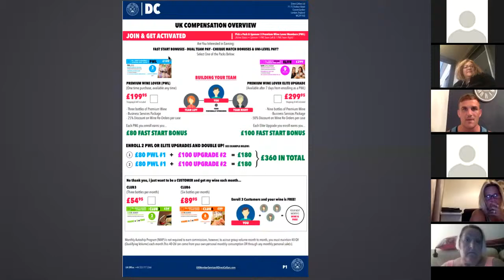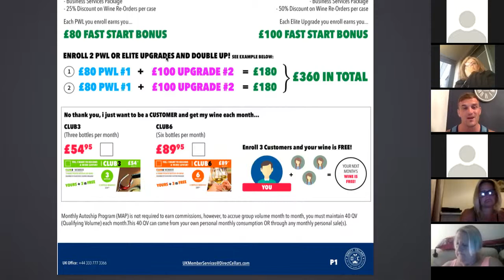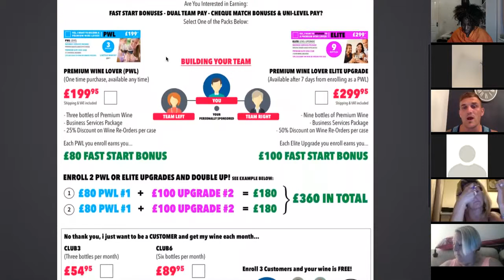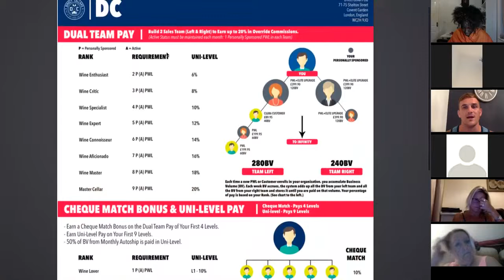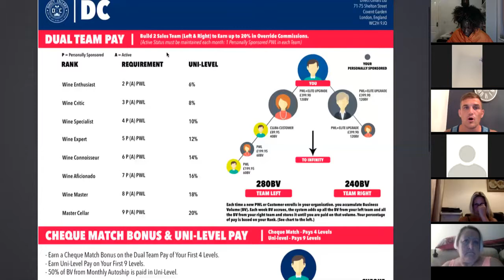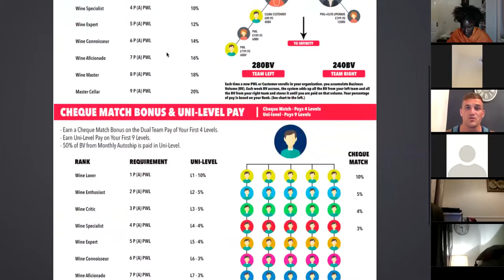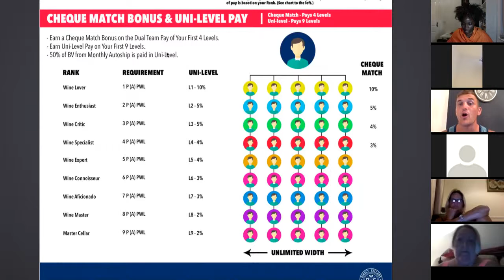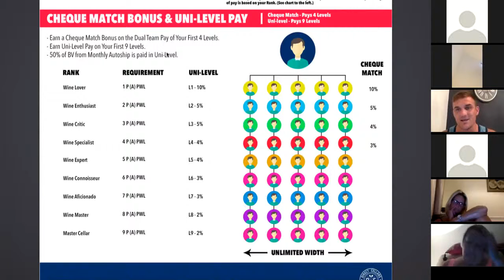Direct Cellars Compensation Plan United Kingdom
This 30 minute presentation aired Monday 29th August 2017 shows how you can earn an income by sharing premium wine with friends and also get free wine!

At the end of the presentation the UK Launch at the Waldorf Hotel is briefly discussed as well as the founder David Distefano and where the Company is going moving forwards.

For further information get back to the person that shared this video with you

The Compensation Plan is for the UK audience but there is also an opportunity to start up in the USA too!